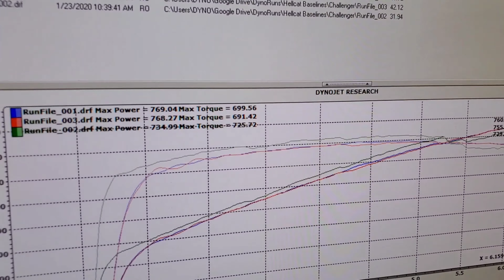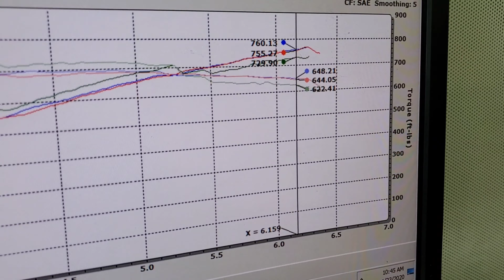Hellcat Redeye rips on the dyno!!!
Took my 2019 Dodge Challenger Hellcat Redeye to Real Street Performance to run on the dyno. It only had a basic tune at the time (Jan 2020).

Kelley's Detail Studio

Address:
1830 Longwood Lake Mary Road, Suite 1024